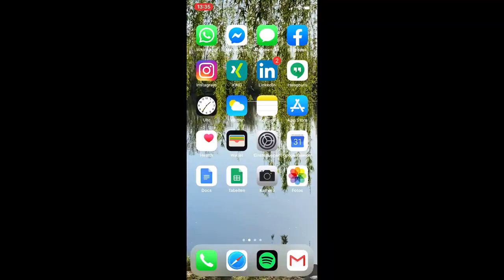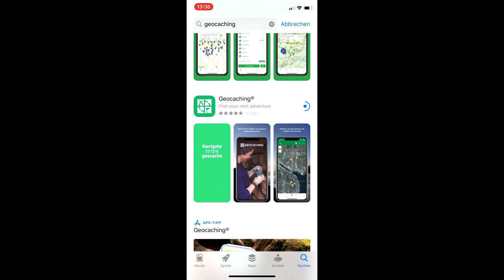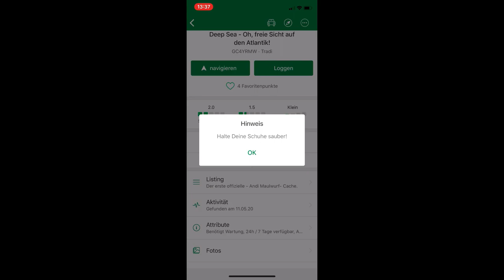Was ist Geocaching?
Heute erklären wir euch kurz und knapp, was Geocaching eigentlich ist, wie genau es funktioniert und was man alles finden kann. Für weitere Fragen könnt ihr uns natürlich gerne schreiben.

Bis bald im Wald!